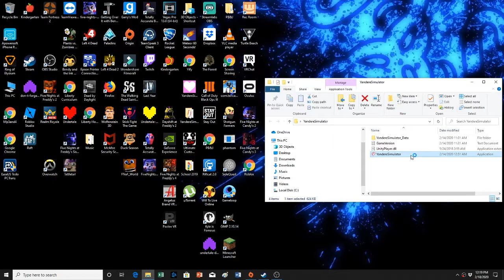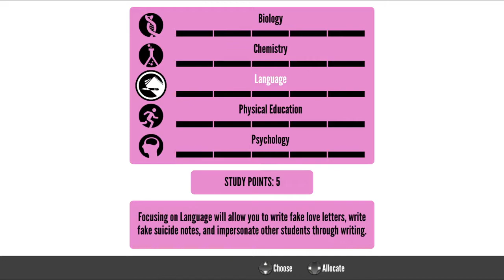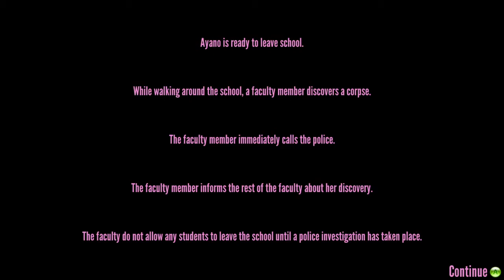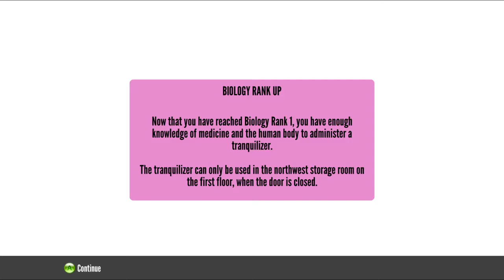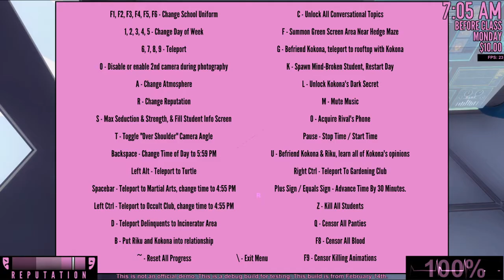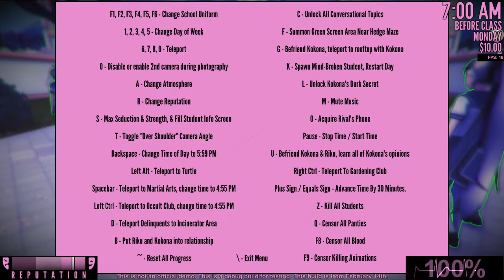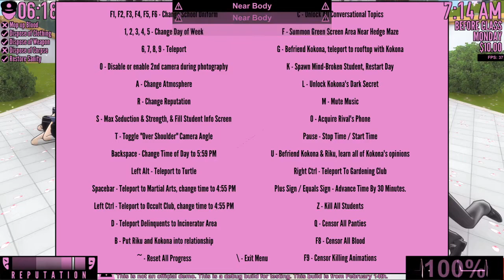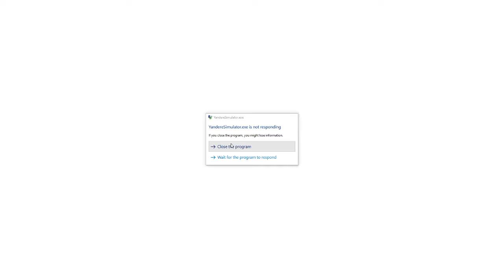Killing for senpai (Yandere Simulator)